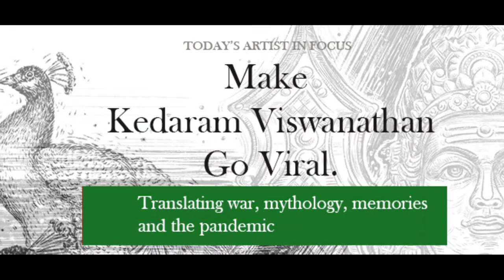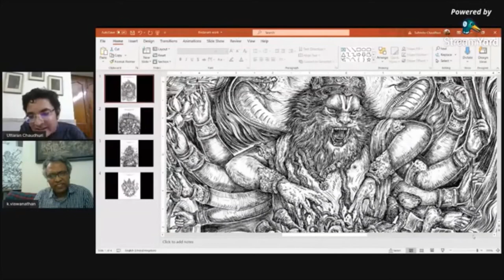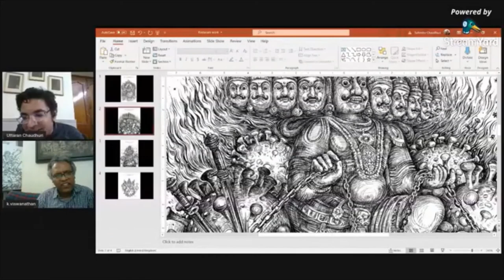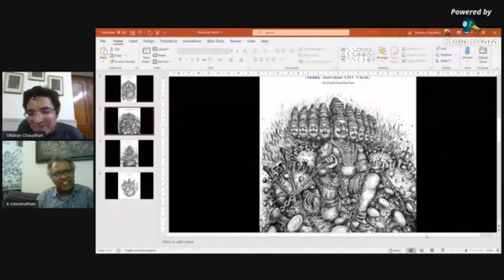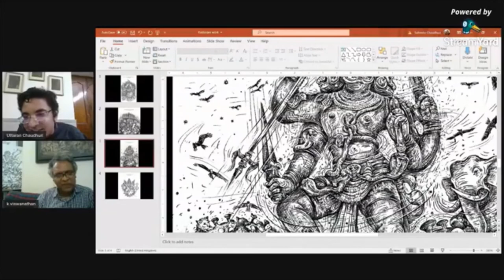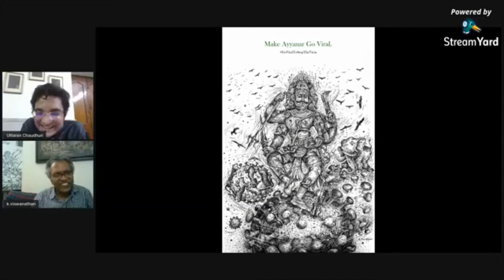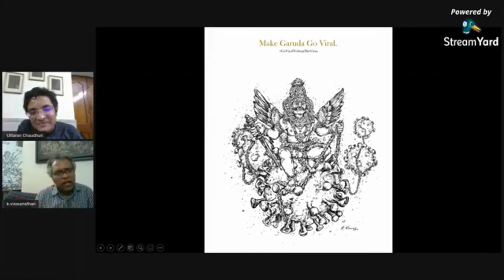Artist in focus - Kedaram Viswanathan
is a collaborative effort by artists around the world to battle the atmosphere of depression and fear in the world through positive artistic posts in social media. The brief given to the artists was, they had to use the shape of COVID 19 and give it a positive twist. The challenge is they can’t show the virus negatively. It can’t be shown as a weapon, a bomb or a round blade. It has to be shown in a positive light, to spread a positive message. The shape of the virus that spreads dread and anxiety, has to be used as a symbol to spread hope and positivity.